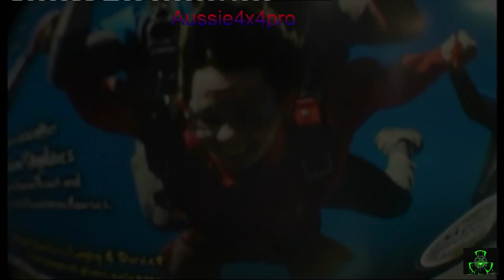Aussie4x4proREAL skydriving for 21 frist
i was able to get me sky diving vid up it was for me 21 frist Bday was awhile ago hope u all like